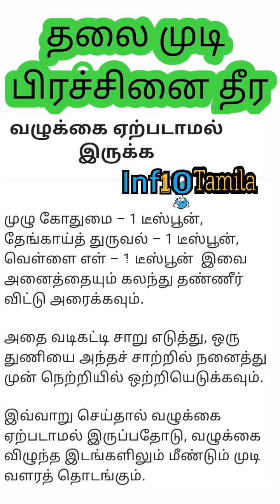தலை முடி பிரச்சினை தீர|மருத்துவ குறிப்புகள்|ஆரோக்கிய குறிப்புகள்|health tips| info10tamila